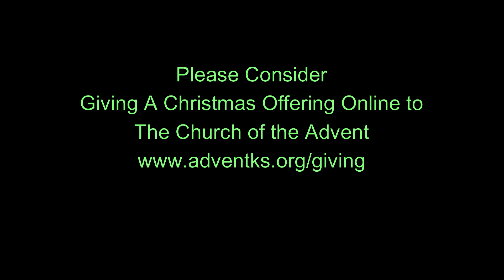The Celebration of Holy Eucharist - 12/20/2020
Thank you for joining us for The Celebration of Holy Eucharist on the Fourth Sunday in Advent.

- You can follow along with the service leaflet found on our
- Our Godly Play video for the week can be found